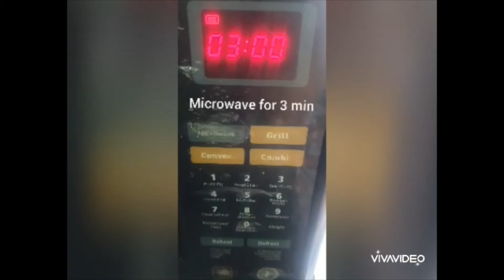Paleo VEG Burger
Paleo Veg Recipe - Burger. Suitable for Lunch and Snacks.